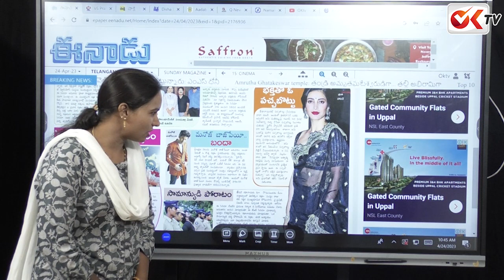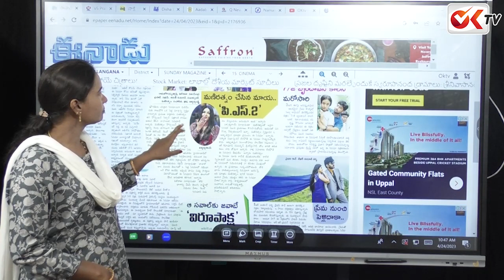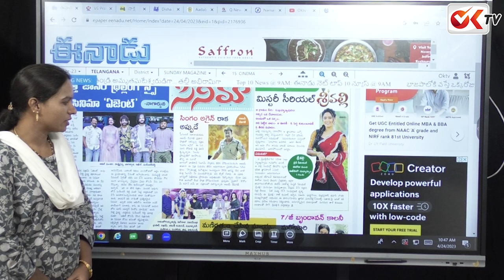శ్రుతి హాసన్ పచ్చబొట్టు ఎవరిది వేయించుకుందో తెలుసా? | Shruti Haasan Another Tattoo At That Place..?